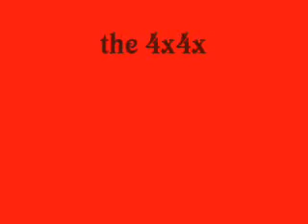eastsheen 4x4x4 cube review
im bak